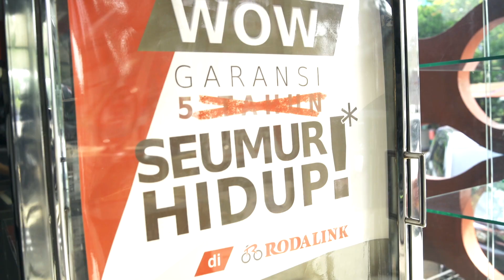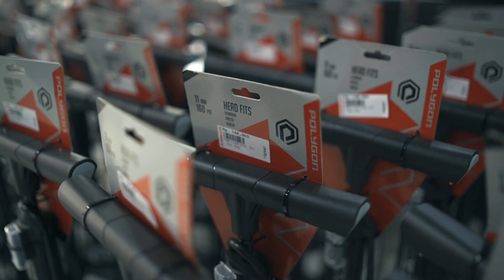Kenapa sih memilih service sepedamu di Rodalink?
Sepeda merupakan sebuah alat transportasi dan juga sarana olahraga, maka itu memperbaiki sepeda tak boleh sembarangan. Selain diperbaiki sepeda harus disesuaikan dengan 'settingan' yang empunya sepeda. Yuk, simak kenapa sih mereka memilih berbelanja dan service sepeda mereka di Rodalink?